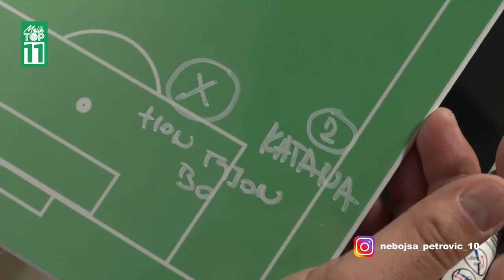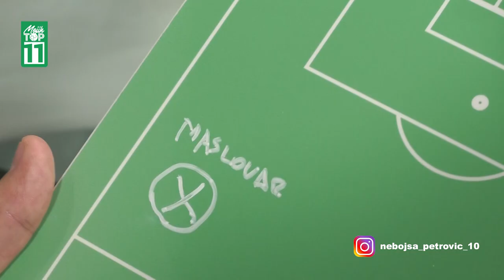Mojih TOP 11 - Rade BOGDANOVIĆ (I poluvreme)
U autorskoj emisiji @mojihtop11, nekadašnji as Željezničara, Pohanga, Džef junajteda, Atletiko Madrida, NAK Brede, Verdera, Arminije i reprezentacije Jugoslavije, sastavlja idealan tim od svojih bivših saigrača i priča urnebesne anegdote iz bogate karijere.